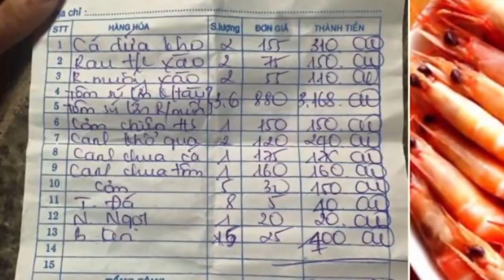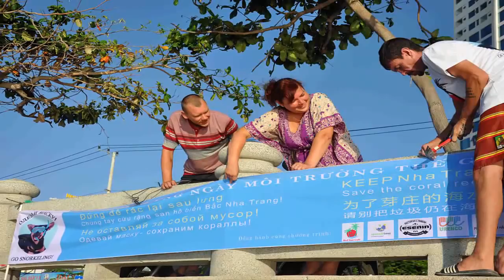Biển Sầm Sơn: Hấp dùm 14kg tôm tính phí 2,8 triệu đồng